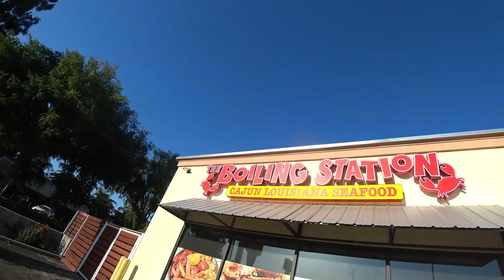【VLOG】David Family first time visit Visalia Home